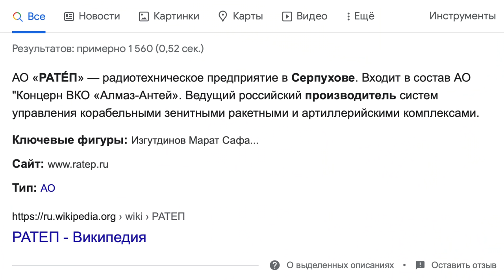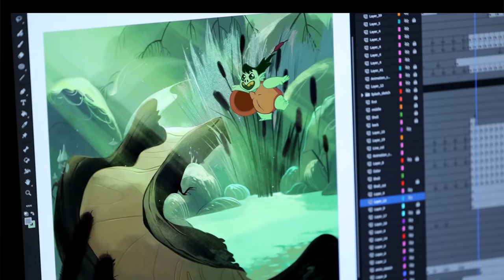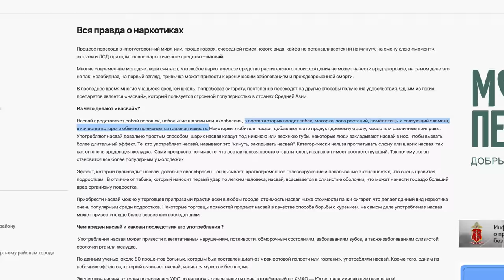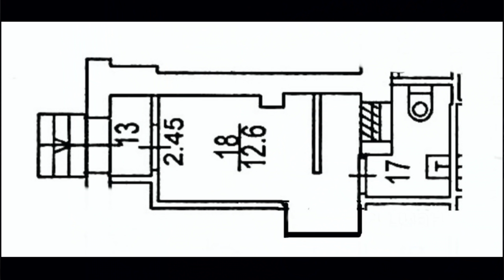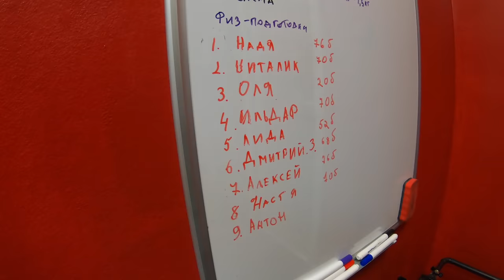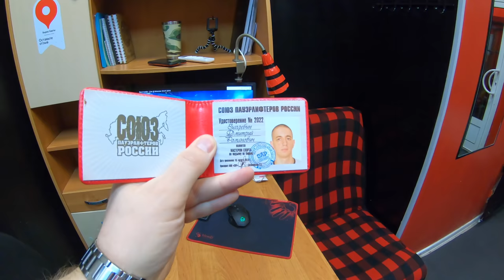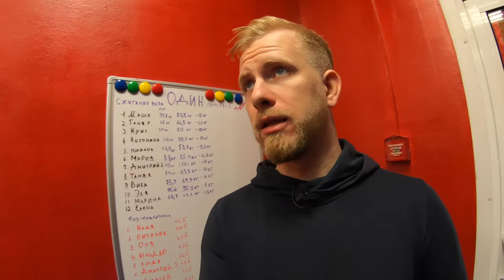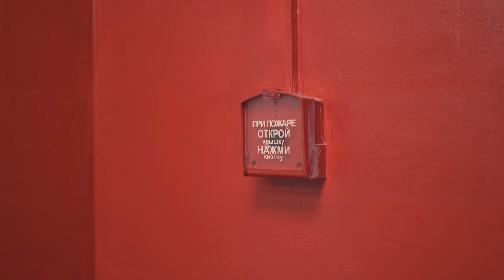ИСКАЛ РАБОТУ В МОСКВЕ ЗА 40-50к в МЕСЯЦ. ИСТОРИЯ ИЗ ЖИЗНИ. В ИТОГЕ НАЧАЛ СВОЁ ДЕЛО НА 17 КВАДРАТАХ!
Каждую неделю разбирают одну профессию и по пятницам выкладывают видео о человеке, который работает в этой сфере. 👨🏼‍💼🧑🏼‍💼
Многие едут в Москву и другие мегаполисы России и Мира в поисках новой жизни и работы! Но не многие люди задумываются о том, что в силах сами создать себе бизнес и начать трудиться на себя! Вот сегодня я вас познакомлю с простым парнем, который трудился при заводе в области и после вернулся в Москву с желанием устроиться на работу мечты, но спустя 4 месяца поисков и хождения по собеседованиям понял, что в силах создать все условия сам и зарабатывать гораздо больше! Его малый бизнес банален и прост, но он не встречается на каждом шагу именно в том формате, что запустил он! Сюжет выдался шикарным и поучительным!
Тайм коды:
00:00 Мы в Москве. Посмотрите как люди засрали парк-заповедник.
02:41 Знакомьтесь Дмитрий. Работал при заводе за 10,000р оклад и бонус 20-25к дополнительно
07:02 Вот этот канал вам может понравиться!
08:54 Обзор района. Это похоже на Москву? Вот вам и спальный райончик
14:34 Как начал искать работу и что предлагали по условиям труда и зарплате?
19:54 Зарождение идеи началось в пандемию. А еще друг подсказал
22:23 Начинается развязка самой сути его бизнеса
25:44 Обзор студии
27:42 Отзыв клиентки
30:12 Смотрим дальше помещение
33:53 Отзыв клиента
37:12 О доходах и расходах.
43:45 Блондин делает жим присед становую
45:11 Детали. Да кому такое нужно?